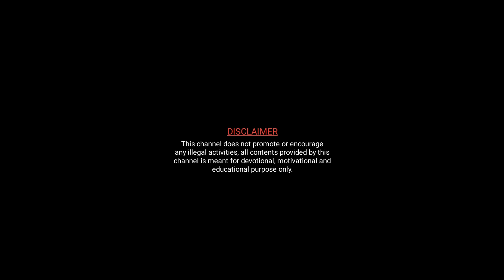🔥🔥 ഇവർ ഒന്നുമില്ലായ്മയിൽ നിന്നും ഉയർച്ചയിലേക്ക് 🔥🔥 ഇരട്ട രാജയോഗം തേടി വരും 🔥🔥 Malayalam astrology 🔥🔥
🔥🔥 ഈ നാളുകാർ ഇല്ലായ്മയിൽ നിന്നും ഉയർച്ചയിലേക്ക് 🔥🔥 ഇരട്ട രാജയോഗം തേടി വരും 🔥🔥 Malayalam astrology 🔥🔥

Follow Lekshmi Astro Centre.

ഫോണിലൂടെ കൺസൾട്ടേഷൻ എടുക്കാൻ വാട്സാപ്പിൽ പേരും സ്ഥലവും ടൈപ്പ് ചെയ്ത് അയക്കുക.
നേരിൽ കാണുന്നതിന് ഈ നമ്പരിൽ വിളിച്ച് തീയതിയും സമയവും ഉറപ്പു വരുത്തുക.